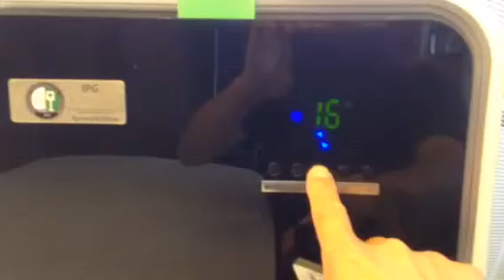道成汽車安裝露營拖車冷氣機分離式